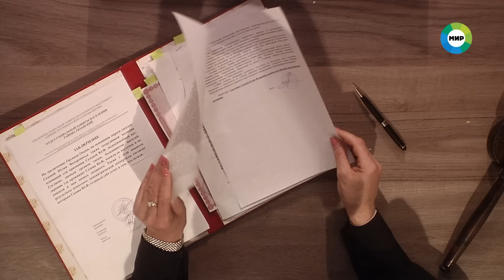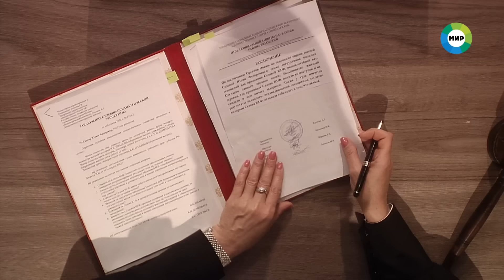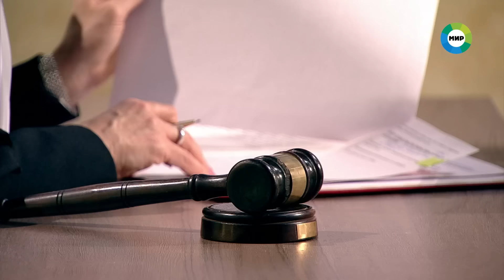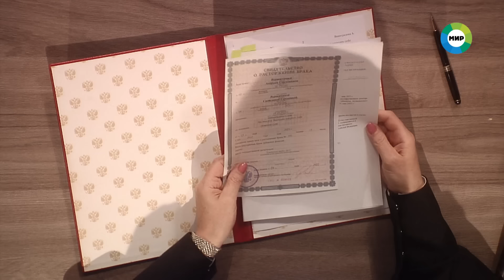Дела судебные с Еленой Кутьиной. Новые истории. Эфир от 06.04.23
01:15 - Пенсионерка полгода прятала дома труп своей сестры-близнеца и выдавала себя за покойную. Что толкнуло женщину на такой шаг – психическая болезнь или нищета?

15:21 - Дорогая иномарка в подарок, что это? Приступ альтруизма, аттракцион невиданной щедрости или плата шантажисту и вымогателю?

28:26 - Провинциалка вышла замуж за москвича, а тот оказался садистом. Будет ли женщина терпеть унижения ради сытой жизни?